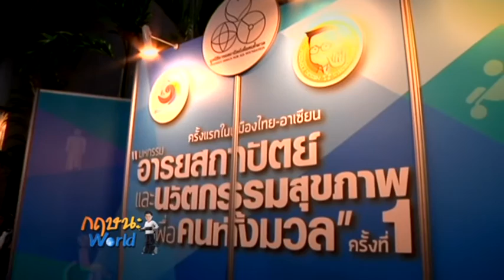พุทธศิลป์-พุทธคุณ เหรียญกริ่งหนุมานอารยสถาปัตย์ รายการกฤษนะเวิลด์ 31-12-59 ช่วง 3